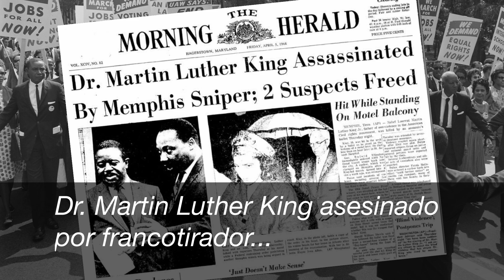5 Causa: Dignificación de razas y culturas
Todos somos iguales en dignidad.

Algo que parece ser una conquista moderna está recogida en la base del cristianismo y es que ante Dios no hay diferencia.

Sea cual sea el sexo, raza o estatus social todos son iguales en dignidad.

Un mensaje que muchos estuvieron dispuestos a defender, incluso con su propia vida, como fue el caso de Martin Luther King.